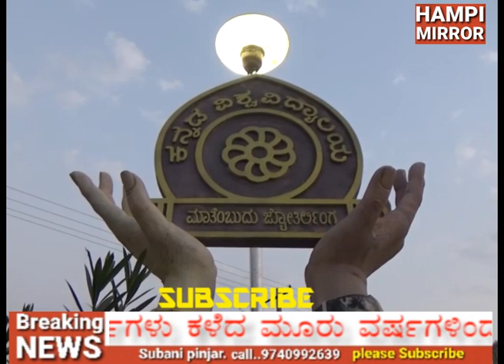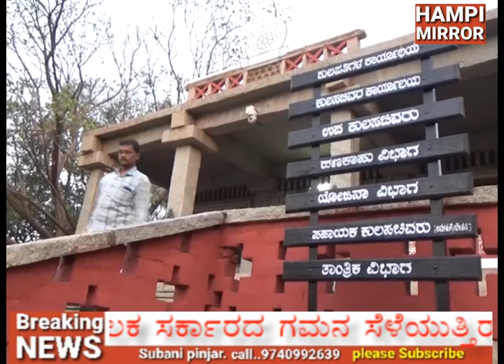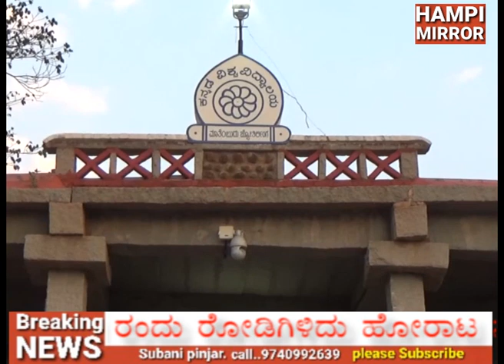HAMPI KANNADA VV STUDENT PROTEST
ಹಂಪಿ ಕನ್ನಡ ವಿಶ್ವವಿದ್ಯಾಲಯದ ಸಂಶೋದನ ವಿದ್ಯಾರ್ಥಿಗಳು ಇದೇ 25 ರಂದು ರೋಡಿಗಿಳಿದು ಹೋರಾಟ ನಡೆಸಲಿದ್ದಾರೆ. ಕಾರಣ ಏನುಗೊತ್ತಾ.. ಈ ಸ್ಟೋರಿ ನೋಡಿ.